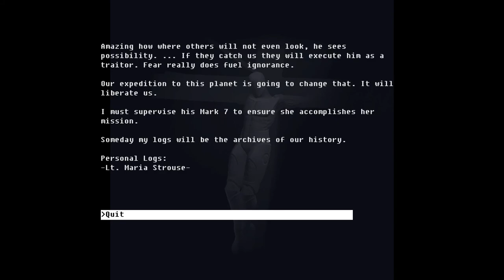Let's Play The Fall Part 2: Unbound (13) | I am not Culpable.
The Fall 2 Unbound is a fantastic point-and-click ish adventure game with a great narrative.